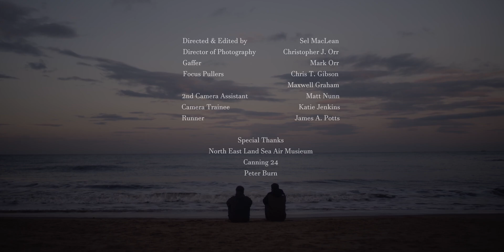Clippah - Lucky Ones (Official Video)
Official video for Lucky Ones, from Clippah’s 2021 album, Explode.

Video starring Jake Jarratt and Jack Lloyd, and produced by Yakamoz Film.

Clippah are North East noise makers, bringing their brand of hard blues, grit and groove. A love of 90s-style grunge riffs are combined with rambunctious funk bass lines and a rip-roaring vocal that'll send you to the bar and back.